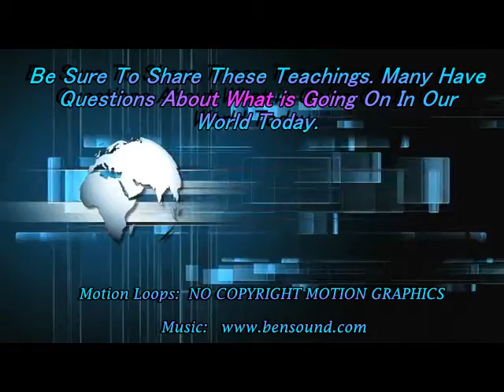Do You Know What Time It is Part 6 The Spirit of AntiChrist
Episode 6 of Pastor Bitely Series "Do You Know What Time It is? - A series of instruction on how to live in the last days.